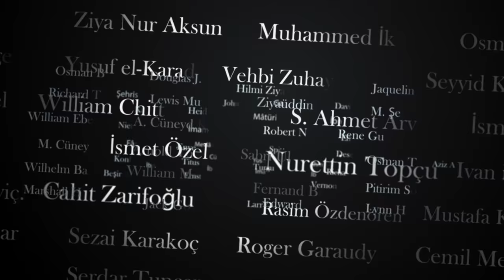Türkçe'yi Yeniden Kuran Adam: Cemil Meriç - Yol Haritası | Yusuf Kaplan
Yusuf Kaplan ile "Yol Haritası" fikir kapılarını zorlamaya kaldığı yerden devam ediyor. Yusuf Kaplan bu bölümde semasının yıldızlarından bir düşünürümüzü, Cemil Meriç'i ele alıyor.

Her hafta farklı konularla izleyicilerini fikir kapılarını zorlamaya davet eden Yusuf Kaplan bu bölümde
semasının yıldızlarından bir düşünürümüzü, Cemil Meriç'i anlatıyor.

Yusuf Kaplan başlıca şunları söyledi;

Bu hafta semasının yıldızlarından bir düşünürümüzü, ele almaya çalışacağız. Bu kısa süreçte Cemil Meriç ile ilgili birkaç cümle kurmaya çalışacağım. Cemil Meriç'in ilginç bir özelliği var; nev-i şahsına münhasır... Cemil Meriç, Türkçe'yi yeniden kuran adam diyebiliriz. Türkçe'yi özellikle düz yazıda yeniden kuran adam, Türkçe'yi düz yazıda şiirleştiren adam aynı zamanda... Bu, şu demek; büyük düşünürler aslında üslup sahibi olan insanlardır. Daha doğrusu cümleyi şöyle kuralım, aslında üslup sahibi olan insanlar düşünce üretebilir. Cemil Meriç'in yaptığı şey o yani bir şekilde kendi üslubunu geliştirmiş, kendi dilini kurmuş, ifade biçimini kurmuş dolayısıyla kendi düşünce dünyasını da o açıdan çarpıcı bir şekilde ifade edebilmiş ve gelecek kuşaklara aktarabilmiş biri Cemil Meriç...

Cemil Meriç Türk düşünce hayatın yaptığı en önemli şey kavramsal temizlik... Batıyla entelektüel ilişkilerimizi bir şekilde yeniden gözden geçiriyor. Batılılaşma tecrübemizi çok enfes bir şekilde açıklıyor, tartışıyor ama Cemil Meriç'in bir düşünür olmadığını söyleyebileceğimiz bir yerde var o da esas itibariyle bize bir şey söylemiyor Cemil Meriç yani bir fikri yok işte kültürden irfana önerdiği şey bu yani onun içini dolduracak bir şey çıkmıyor, külliyat çıkması lazım...

Cemil Meriç'in ille de sosyalizme yamanması, sola yamanması gibi bir çaba var bunu şiddetle kınıyorum. Cemil Meriç gibi Türkiye'nin batılılaşma macerasıyla acayip bir şekilde derinlemesine hesaplaşmış, Türkiye'nin yaşadığı sıkıntıları, acıları kendi şahsi hayatında derinlemesine yaşamış birisini işte sosyalizmin dolayısıyla kemalizmin bir şekilde bir tarafına eklemlemek olacak iş değil...

Devamı videomuzda...